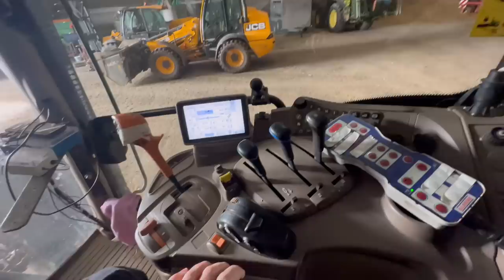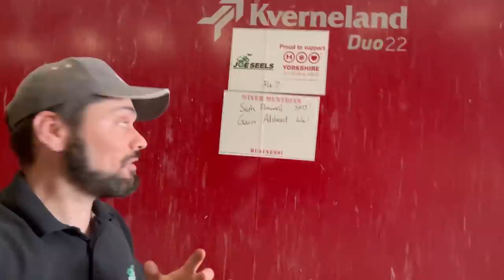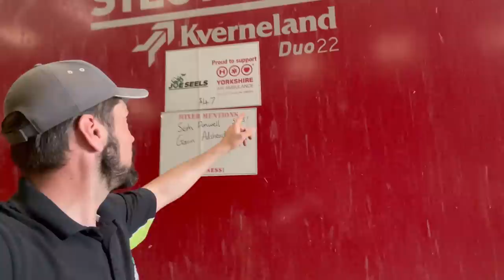Cattle Picking Out. Lucky Coffee Time! Digger Prep!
Save £25 by using “joeseels25” on Te Pari dosing guns